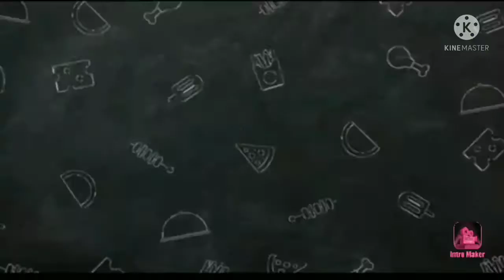GINISANG UPO WITH CHICHARON|LUTONG BAHAY|JOANNA'S SIMPLE RECIPE